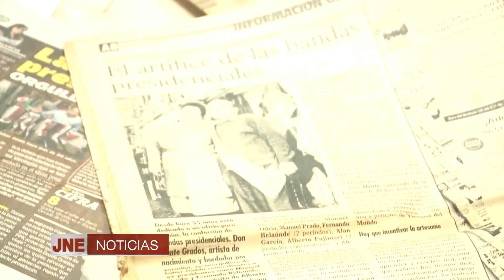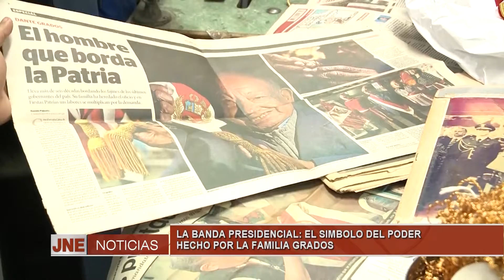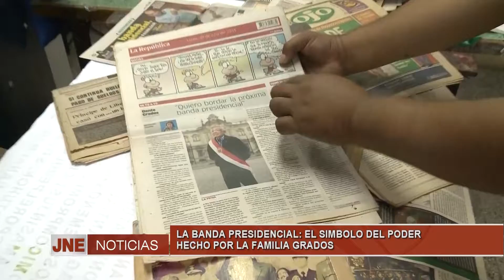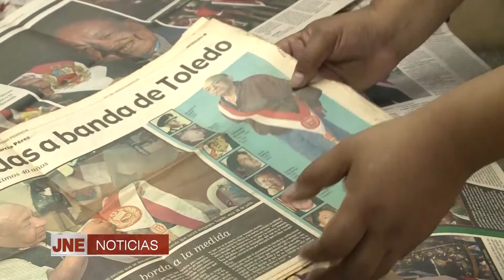LA BANDA PRESIDENCIAL EL SÍMBOLO DEL PODER HECHO POR LA FAMILIA GRADOS